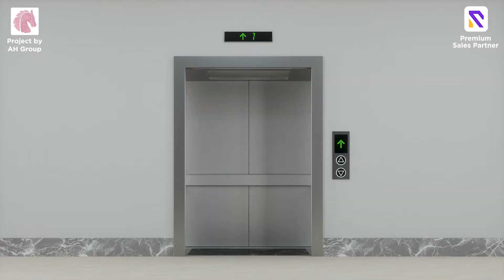Florenza Mall and Residencia Peshawar | Project Overview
Florenza Mall and Residencia is a commercial and residential complex that is coming to the golden spot of Peshawar - the Main University Road. It's the best real estate investment project in Peshawar.

The complex will feature modern architecture and will showcase qualities that have never been seen in the city before - biometric access, personal parking, elevators and terraces, atrium, disabled ramps, laundry rooms, escalators and so much more. Florenza will also offer semi-furnished, spacious offices and apartments. In addition to that, it will also have modern shops that will cater to everyone’s needs.

Having already earned the title of 'Peshawar's fastest-selling project', it launched on the 13th of March 2021 with a bang! True to its title, all apartments were sold out even before the launch of the project. We can’t wait to reach more heights with your help.